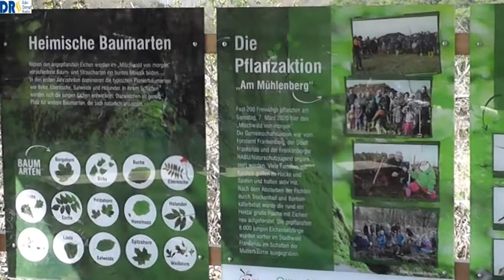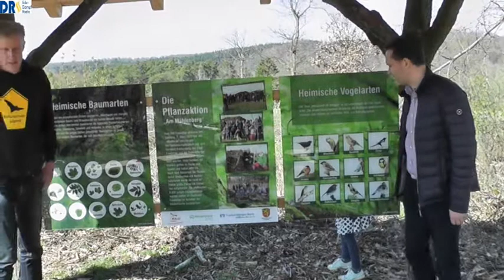Infopavillon am Bürgerwald Frankenau bei Allendorf Hardtberg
Im letzten Frühjahr wurde bei Allendorf/Hardtberg unter großer Beteiligung der Bevölkerung, NAJU und Kindergarten Frankenau ein Stück Wald aufgeforstet Nun ist dort ein Info-Pavillon hinzugekommen, der auf Pflanzen, Vögel uvw. hinweist.